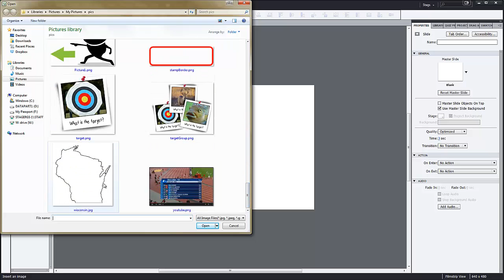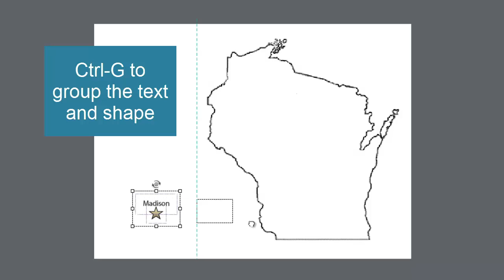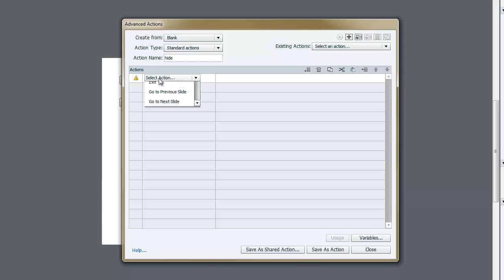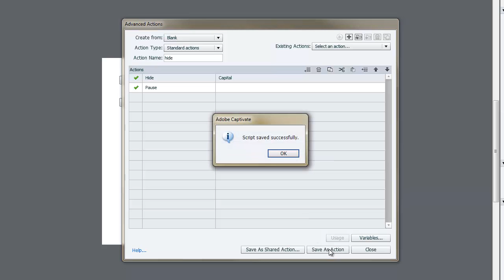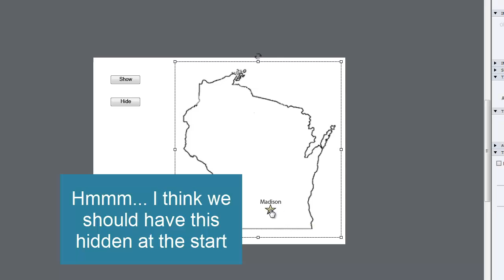Show/Hide Objects Using Buttons - Captivate 7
In this tutorial, you will see how to show and hide objects on the screen using advanced actions assigned to buttons. To demonstrate this - we will be making a "flash card" style setup with the option to show or hide the answer.

This concept is very basic in nature and is meant to show the creation of the functionality. Hopefully you will be able to think of some great ideas within your own context.